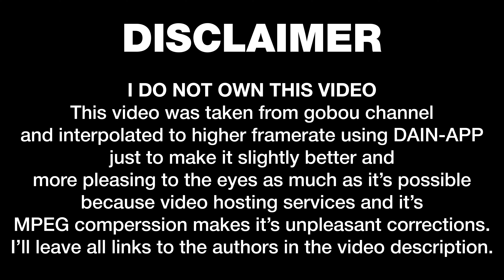[4K/60FPS]【ゆめにっき】はたらきモノ子